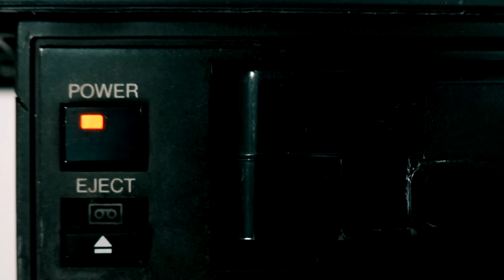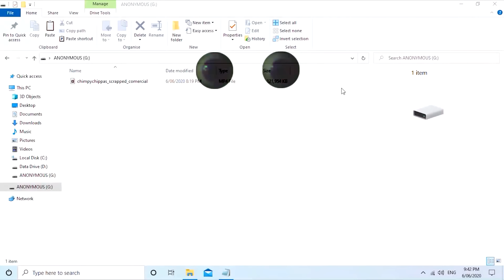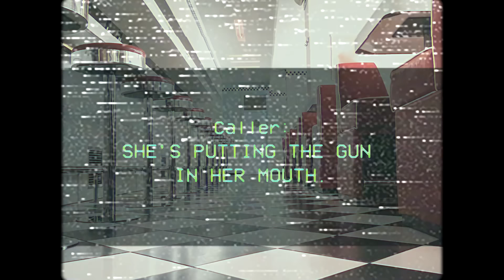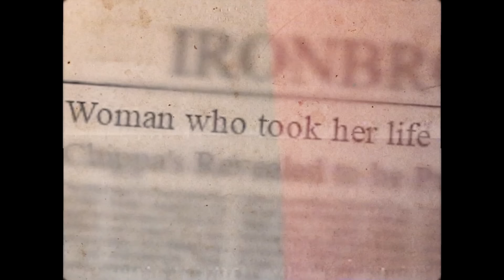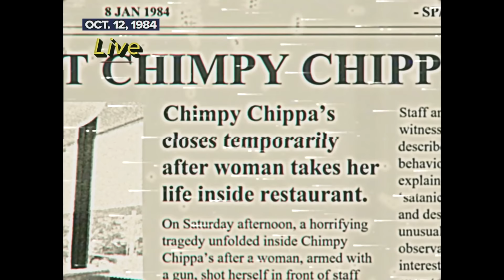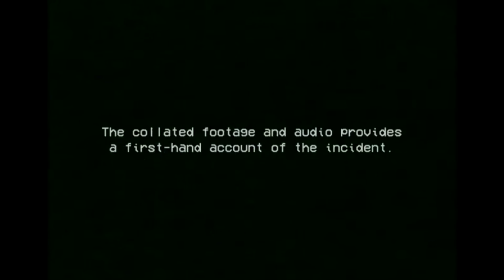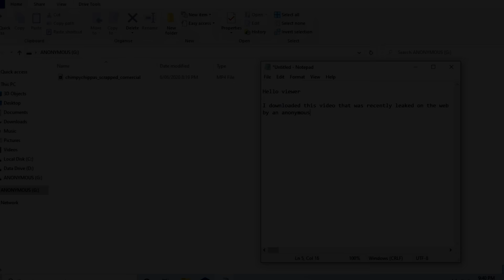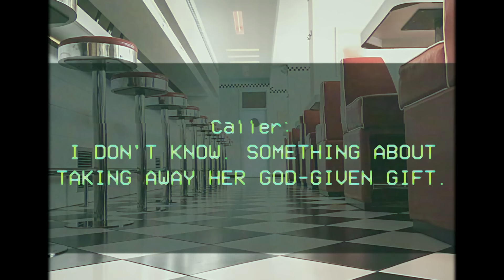Вы НЕ ВЫЖИВЕТЕ в этом РЕСТОРАНЕ! — Аналоговый ХОРРОР "CHIMPY CHIPPA'S"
Покори новые миры Азерота на Uwow:
Жуткая аниматронная кукла, являющаяся маскотом ресторана быстрого питания, которая пугала людей настолько, что рекламу попросту сняли с эфира. Захват заложников в этом самом ресторане. Таинственное убийство на складе. Вторжение в наш мир потусторонних сущностей. Всё это переплелось в крайне жутком австралийском аналоговом хорроре Chimpy Chippa's.